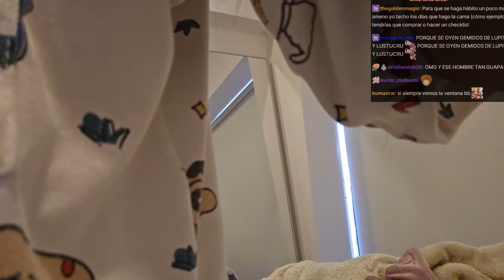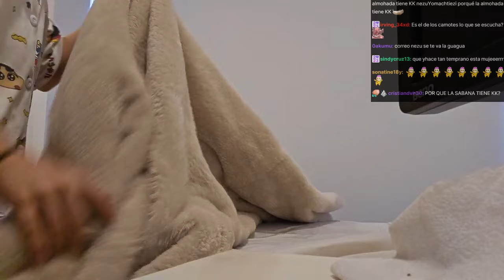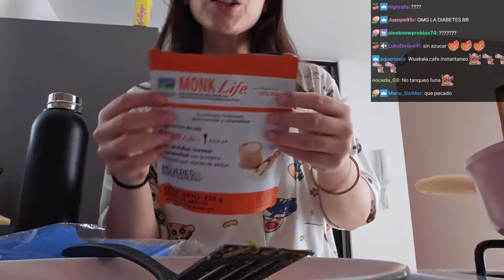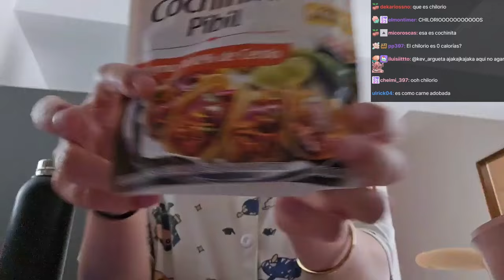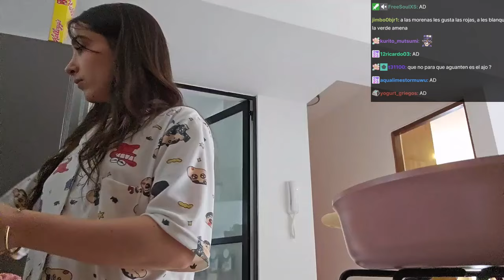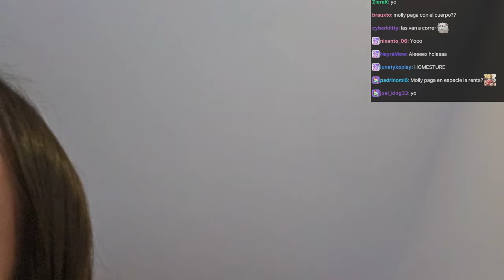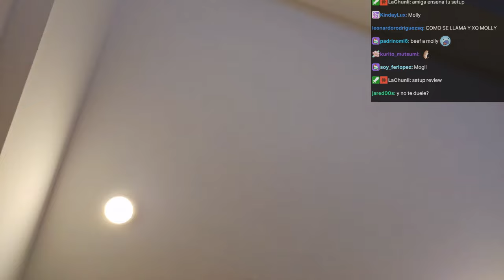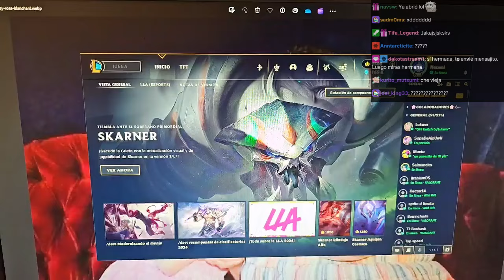IRL UN DIA CON NEZUMI 💋👀